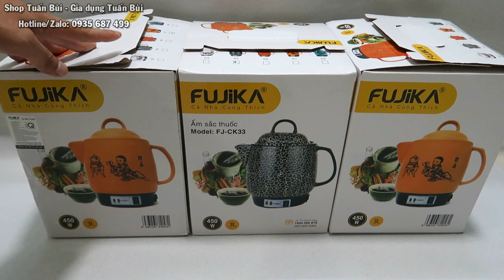Ấm sắc thuốc Fujika FJ-CK33 dung tích 3L công suất 450W - Siêu sắc thuốc điện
Thông số kỹ thuật ấm sắc thuốc Fujika FJ-CK33:
- Mã sản phẩm: FJ-CK33
- Hãng sản xuất: Fujika
- MÀU ĐEN, ĐỎ, VÀNG
- Chất liệu sản phẩm: Gốm Bát Tràng chịu nhiệt tốt
- Trọng lượng : 1.5 kg
- Công suất: 450W
- Dung tích chưa: 3 lít
- Chế độ ngắt tự động: Có
- Đèn báo: Có
- Kích thước(DxRxC): 22 x 25 x 25 cm
- Chức năng sản phẩm: Tự động điều chỉnh nhiệt độ và thời gian
- Bảo hành: 12 tháng chính hãng trên toàn quốc

Kênh trong NET Điền Quân nên đừng Reup
Hastag